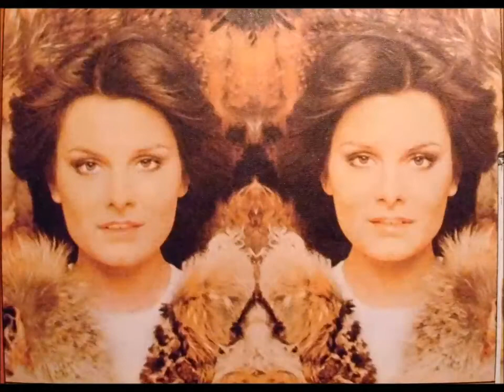Marianne Rosenberg 😢 Wären Tränen aus Gold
Single 1 AA6003379    Marianne Rosenberg  ­1974 Wären Tränen aus Gold